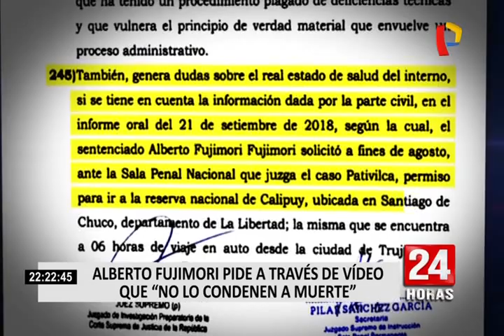Luisa María Cuculiza solicitó cese de persecución contra Alberto Fujimori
Tras darse a conocer la noticia de la anulación del indulto a Alberto Fujimori, amigos y familiares acudieron a la clínica Centenario, en Pueblo Libre, para visitarlo.

Una de ellas fue la excongresistas Luisa María Cuculiza, quien pidió no más persecuciones contra el exmandatario. “Le han agarrado contra el fujimorismo un odio y una aberración pero increíble. No puede ser posible que entre los peruanos nos odiemos tanto. Yo creo que para el presidente esto sería el principio del fin”, aseguró.

En tanto, a través de un vídeo, Alberto Fujimori, se dirigió a Martín Vizcarra y autoridades en general. “Por favor, no me usen como arma política porque ya no tengo fuerzas para resistirlo”, precisó.

De momento, el exmandatario continúa recibiendo la visita de allegados. Por su parte, agentes de la Policía Nacional también se hicieron presentes en la clínica para custodiarlo.